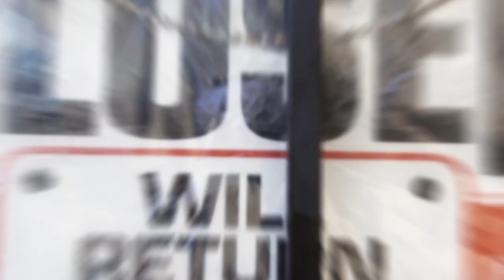Why You Shouldn't Move To Reno, Nevada | WATCH FIRST BEFORE MOVING HERE!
Thinking of moving to Reno, Nevada?

Find out if Reno is the right place for you to move!

Welcome to the "Living in Reno Tahoe" YouTube channel! In today's video, our local expert, Brian Lessinger, takes you through the top ten reasons you might want to reconsider moving to Reno-Tahoe.

With over three decades of experience living and working as a real estate agent in this dynamic region, Brian shares his insights into the pros and cons of relocating to northern Nevada.

Brian Lessinger | The Lessinger Team

Our video highlights include:

1️⃣ An honest look at the climate, exploring the advantages and potential challenges of living in a high-altitude, four-season climate with notable temperature differences.
2️⃣ The bustling 24/7 lifestyle in Reno Tahoe that includes gambling and late-night dining.
3️⃣ A candid discussion on traffic and its progression over the years.
4️⃣ A comparison of shopping experiences between Reno-Tahoe and major cities.
5️⃣ Insights into the walkability of Reno-Tahoe neighborhoods.
6️⃣ The changing vibe of the city as it expands.
7️⃣ An overview of the schooling system and rankings in Nevada.
8️⃣ Public transportation availability in the region.
9️⃣ A sports fan's take on the area's lack of high-level professional sports teams.
🔟 A crucial chat on housing and affordability in Reno-Tahoe.

If you're contemplating a move to Reno-Tahoe, Nevada, this video will provide you with a comprehensive look at what living here truly entails, from the eyes of a seasoned local.

I look forward to sharing more insights with you! 🛎️

If you or someone you know is thinking about living in Reno, Nevada, or any other part of Northern Nevada, we would love to help! We would love the opportunity to navigate the Reno Nevada real estate market. Just give us a call, shoot us a text, send us an email, or schedule a Zoom call, and we'd love to help you make a smooth move to Reno, Nevada.

0:00 - Intro
0:21 - The weather
0:52 - 24 hour town
1:16 - Traffic
1:57 - Shopping
2:18 - Walkable neighborhoods
2:48 - Small town vibe
3:14 - Schools
3:46 - Public transportation
4:00 - Local sports
4:36 - Housing and cost of living